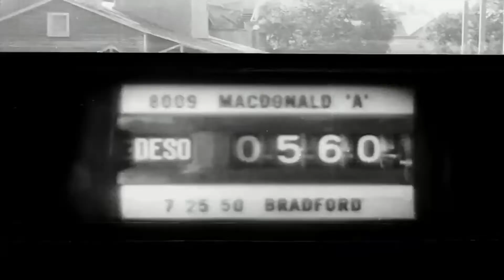DluxPNW - Still the Wild West ft. Jestin Smith & Joel Hendry